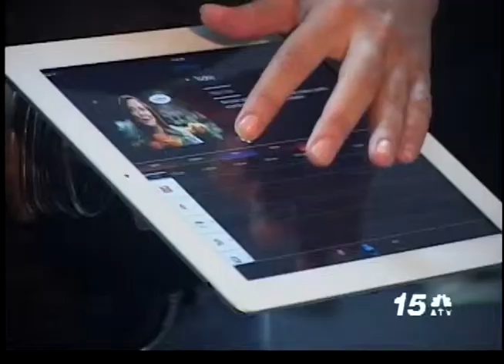Noticia Awe Nochi - SETAR TV Everywhere